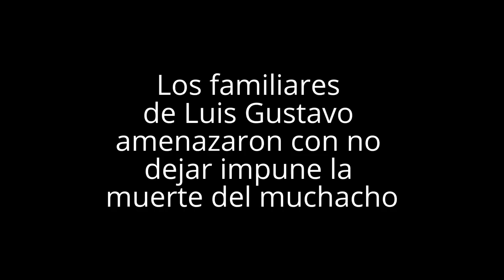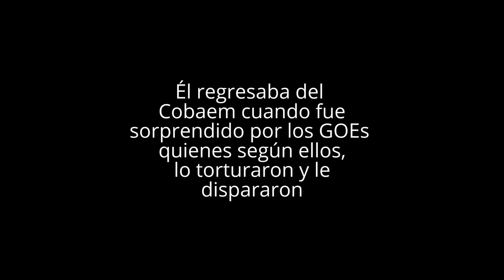Arantepacua despide en la plaza principal a sus tres muertos